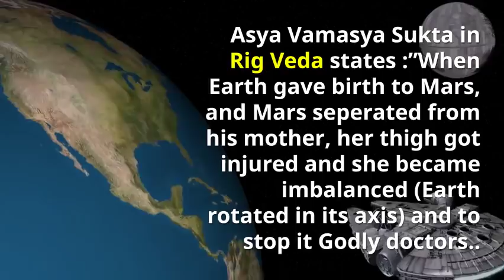Bermuda Triangle Mystery in Rig Veda, Atharva Veda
Bermuda Triangle mystery explained in Vedas along with how Mars was Seperated from Earth. Fore More